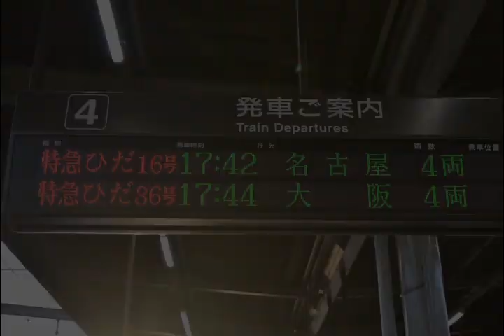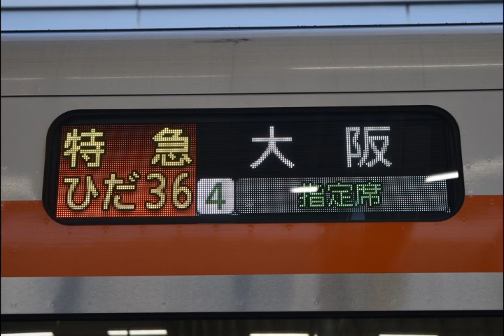【新・アルプスの牧場 (短い版)】HC85系特急ひだ36号大阪駅到着前放送【JR東海】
2024年3月28日収録。キハ85系からHC85系に世代交代して久しいですが、この度ようやくHC85系に乗る機会を得ました。名古屋への学会出張の帰りに、「大阪ひだ」こと36号に岐阜～大阪間で乗車しました。しかしチャイムは大阪駅到着前のみ、しかも終着駅なのにフルバージョンではなく短縮版しか流れずがっかりしました・・・